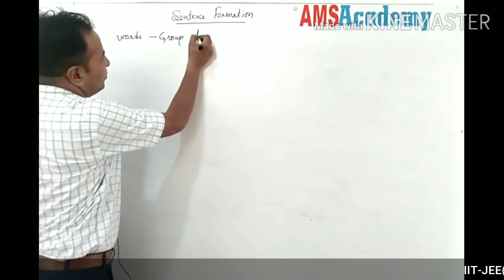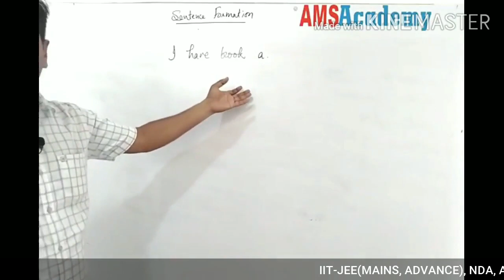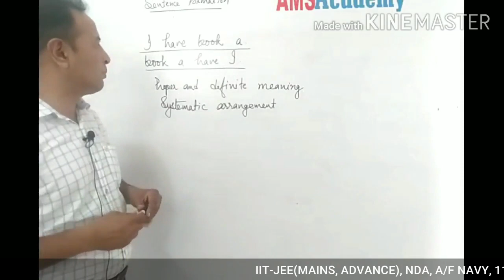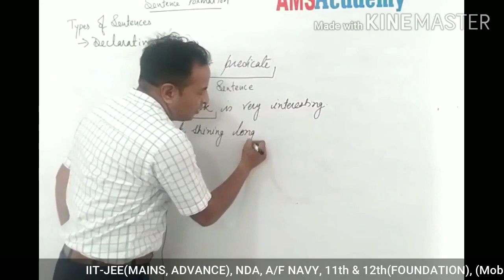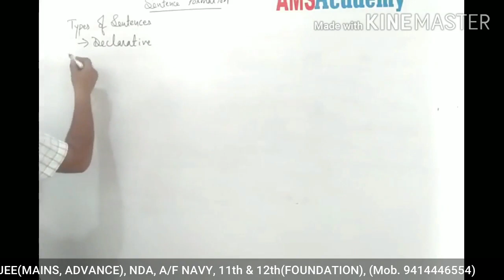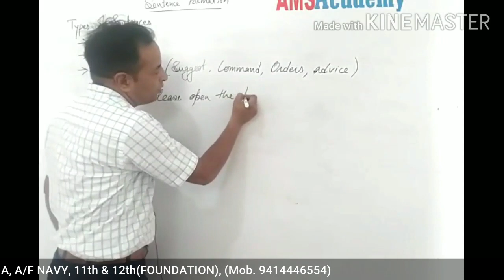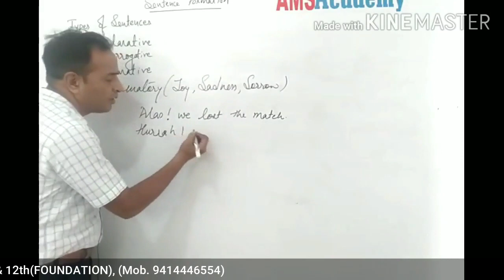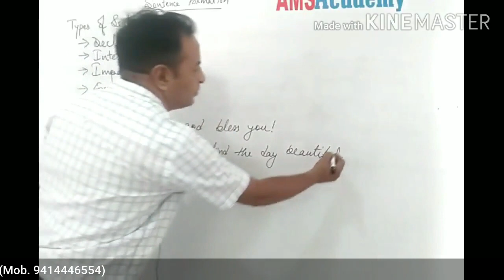Sentence Formation in English | By M.P. Sir | Learn English Grammar | Speak English Fluently